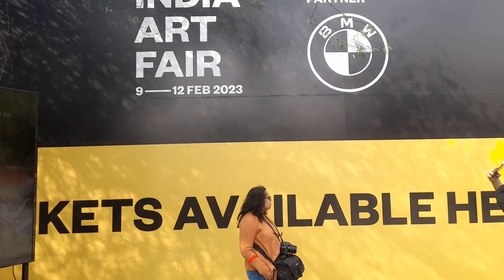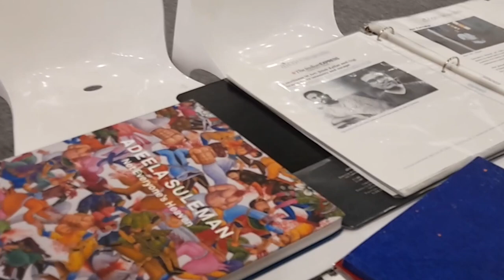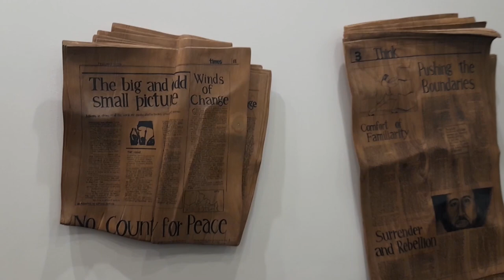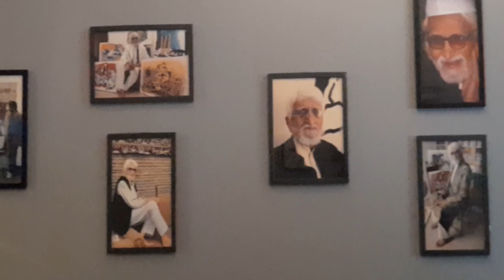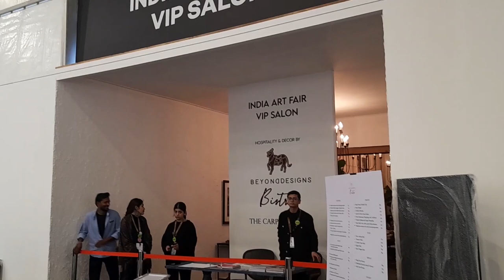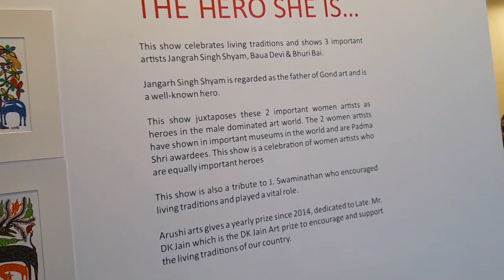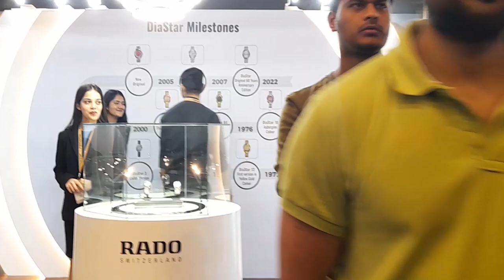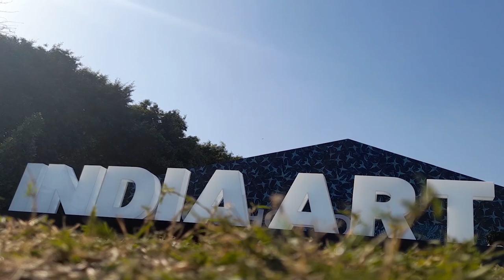India Art Fair 2023 || Nsic Okhla || New Delhi || presented by BMW India || Safar Sansar.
SAFAR SANSAR